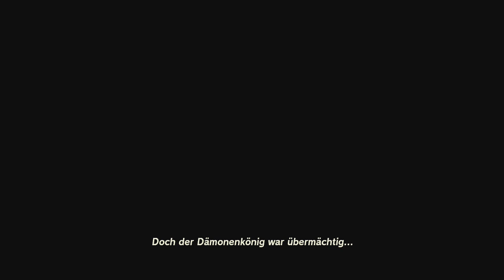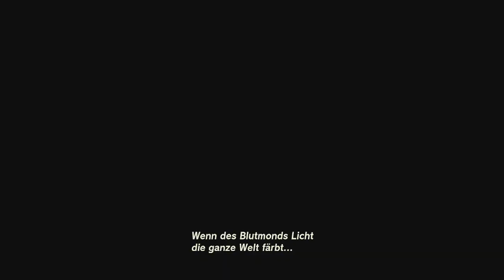[86] Der Sturm legt sich || (Blind) The Legend of Zelda - Tears of the Kingdom - Let's Play